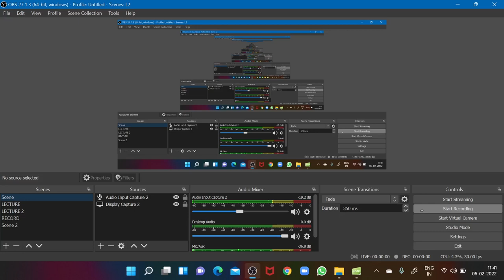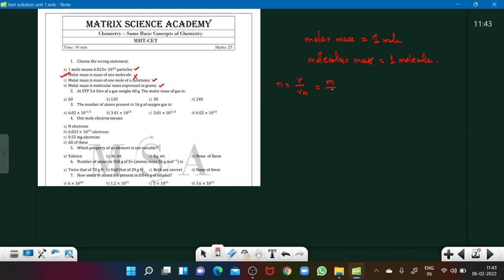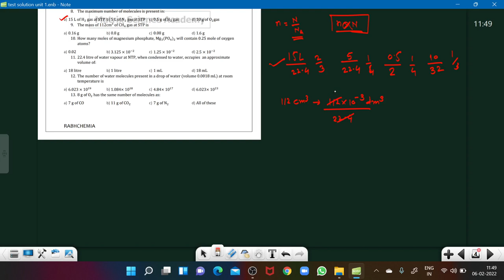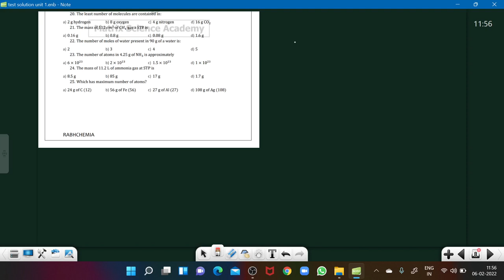MOLE CONCEPT MCQ Solution | Some Basic Concepts of Chemistry | MHT-CET | Boards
One shot video on Mole concept